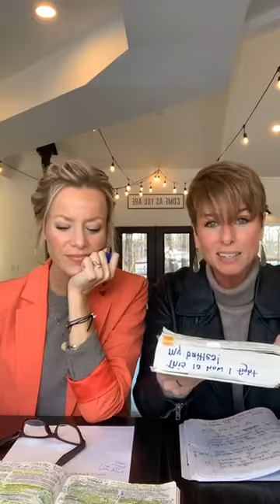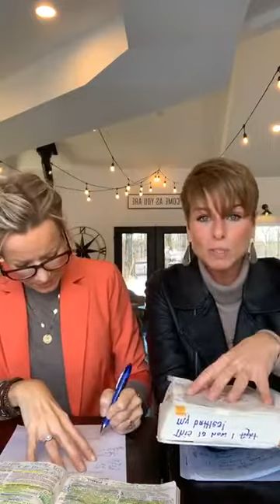12/2/20 James 1:27 Part 2 Refuse to let the world corrupt us